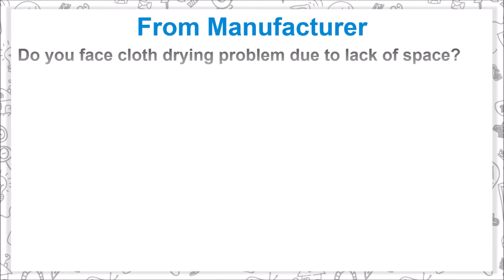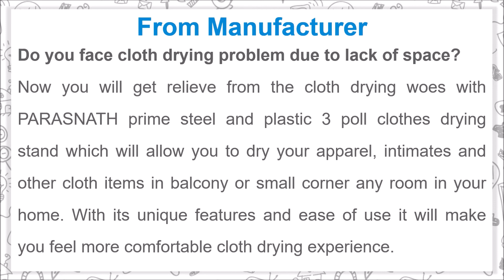PARASNATH Prime Steel and Plastic Clothes Drying Stand to Dry Your Apparel, Intimates & Other Cloth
PARASNATH Prime Steel and Plastic Clothes Drying Stand to Dry Your Apparel, Intimates and Other Cloth

Do you face cloth drying problem due to lack of space?
Now you will get relieve from the cloth drying woes with PARASNATH prime steel and plastic 3 poll clothes drying stand which will allow you to dry your apparel, intimates and other cloth items in balcony or small corner any room in your home. With its unique features and ease of use it will make you feel more comfortable cloth drying experience.

Details of PARASNATH Prime Steel and Plastic Clothes Drying Stand

- PARASNATH prime steel and plastic 3 poll clothes drying stand is very easy to set up
- By using this cloth drying stand you can dry cloth easily and very comfortable
- This have high quality wheels which allow you to move it within home very easily
- It is made from the high quality steel which fitted with SS screws and nuts
- Steel pipes of the stand are coated by the polypropylene copolymer plastic which make it durable
- If you have less load of cloths then you can adjusted to stand against wall in half
- You can use this cloth drying stand inside your home and also balcony
- This can be use even to dry bedsheets on its top frame

Music Credit
Track: Crimson Fly - Huma-Huma